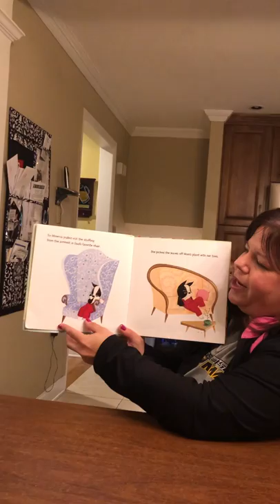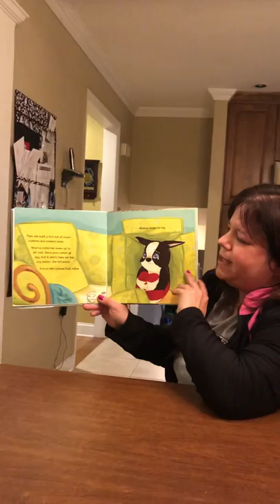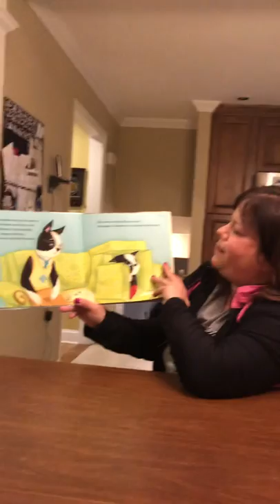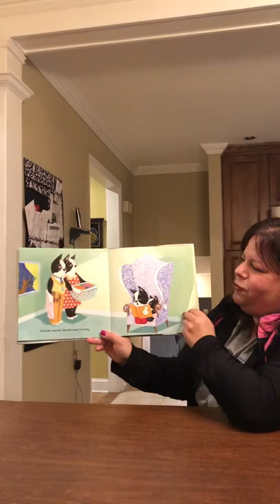Nobody Notices Minerva